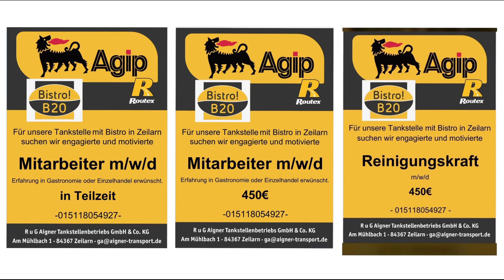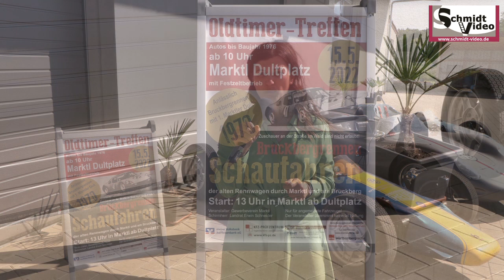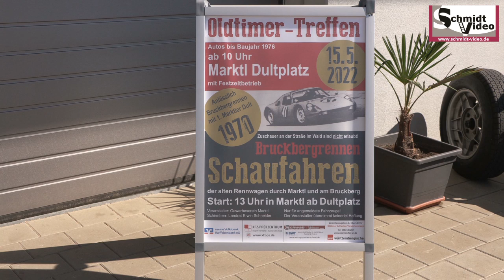Ankündigung: Bruckbbergschaurennen am 15. Mai 2022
Video: Schmidtvideo
Oldtimer-Treffen mit Historischen Bruckbergrennen mit Original-Fahrzeugen aus den 70. Jahren am Sonntag, den 15. Mai in Marktl am Inn ab 10.00 Uhr.
Weitere Infos hier im Video !